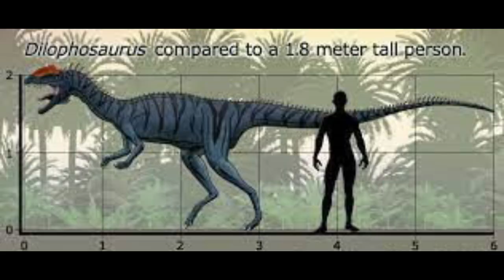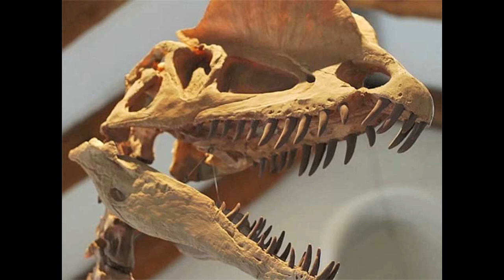The Isle Evrima. ДИЛОФОЗАВР В ИГРЕ. НОВОСТИ. РАЗБОР КОНЦЕПТ-АРТА.